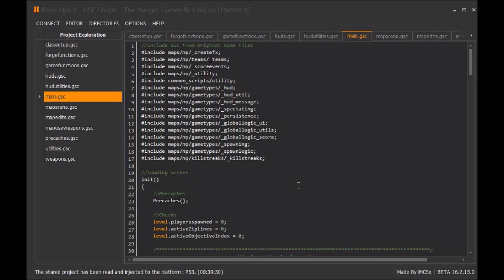Free Black Ops 2 Modded Lobbies! (READ DESCRIPTION)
Step 2) As long as you are a subscriber, I will grant you access to my modded lobbies all of the time (Modded gamemodes like hunger games, zombieland, avalanche, and much more!)
Step 3) Add Modzare4Newbs_
Step 4) Have FUN!!